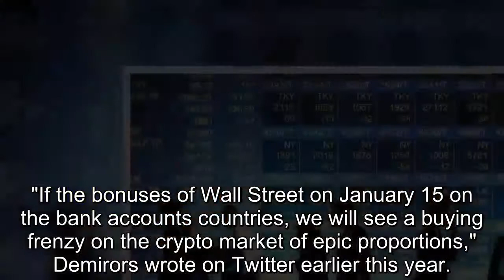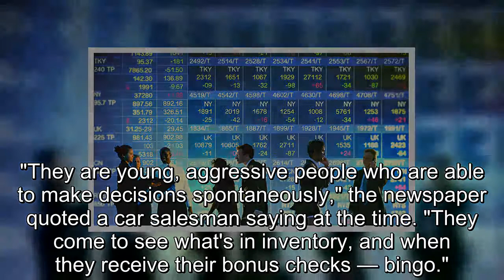Bitcoin price explosion as Wall Street spends bonuses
Many market observers expect the crypto markets will have sharp spikes up and down this year compared to 2017.. A few weeks ago the bitcoin traded at more than $20,000, and at the end of 2017 the price dropped to around $11,000. This was followed by a rebound again, with bitcoin hitting about $16,500 on Saturday.. Meltem Demirors, director of the Digital Currency Group — an investment company which invests in currencies and crypto blockchain businesses — believes renewed momentum is on its way as Wall Street bonus season hits.. "If the bonuses of Wall Street on January 15 on the bank accounts countries, we will see a buying frenzy on the crypto market of epic proportions," Demirors wrote on Twitter earlier this year.. 'Get ready for an explosion'. The traditional start of the year is a time when Wall Street traders can exert influence with their bonus payments, as many traders gamble with their extra income. . Mid-January bonuses likely clocked in at approximately $138,000, as can be deduced from calculations of the New York State Comptroller Thomas DiNapoli.. Two decades ago, The New York Times wrote about about car salesmen in New York who significantly benefited from bonuses on Wall Street. . "They are young, aggressive people who are able to make decisions spontaneously," the newspaper quoted a car salesman saying at the time. "They come to see what's in inventory, and when they receive their bonus checks — bingo.". In 2018, the crypto market could get a boost from Wall Street bonuses.. "Young people have been watching from sidelines putting in a few thousand here, a few hundred there," Demirors told Business Insider Deutschland. "Bonus season and tax rebates means cash a plenty to put into crypto.". "Get ready for an explosion.".